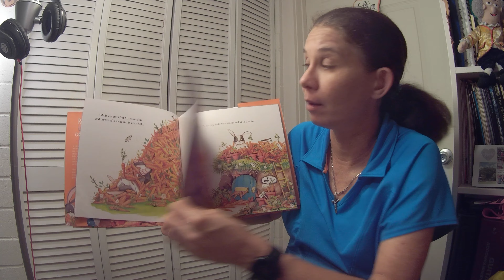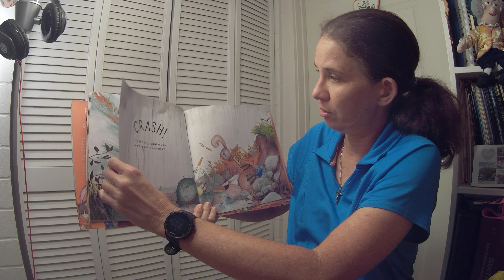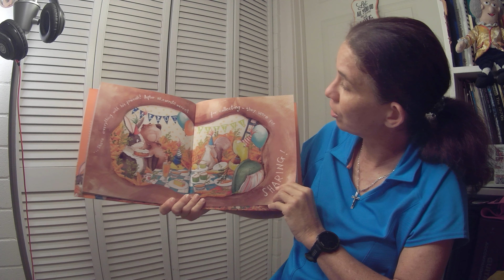Too Many Carrots By Katy Hudson